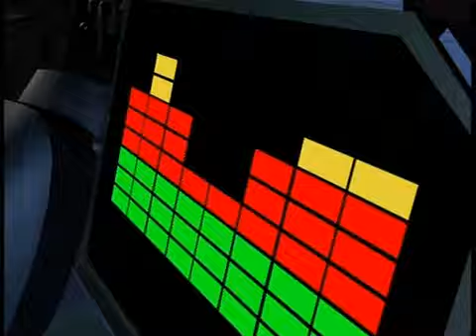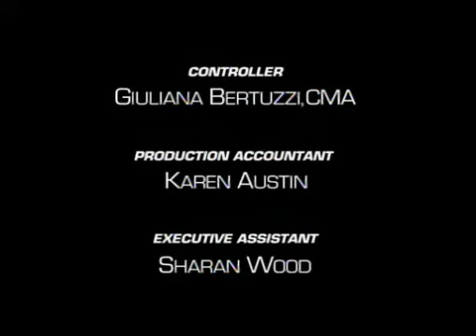Beast Wars "Go With the Flow" 308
I don't own Beast Wars or any related works, duh.

Literally the worst episode ever, even when you don't consider that it replaced the never-developed "Dark Glass" episode that would have been probably one of the best.